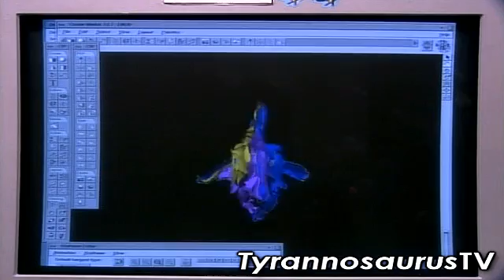Beyond T. REX (5 of 5)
"Beyond T. REX" is a documentary produced by Discovery Channel (aired in 1997) that showcase the (then) newly-discovered Giganotosaurus carolinii from Patagonia, Argentina and Carcharodontosaurus saharicus from Morocco. With the aid of paleontologists Phil Currie, Bob Bakker, Paul Sereno and Rodolfo Coria, both dinosaurs are judged in brain power, bite strength and then compared it to T-rex's; to determine which of them was truly the "king of dinosaurs."

The documentary makes the case that while Giganotosaurus and Carcharodontosaurus were slightly longer than T-rex, they weren't as smart and didn't have as much jaw strength, concluding that TYRANNOSAURUS REX still remains the most ferocious meat-eater of all-time!